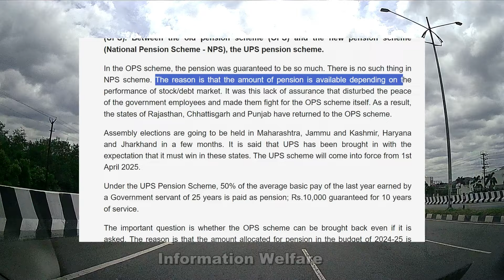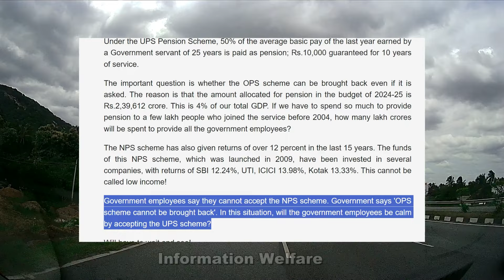✅🔥 BREAKING.. அரசின் ராஜ தந்திரம்✅🔥 புதிய பென்ஷன் திட்டம்... ✅🔥 அரசு ஊழியர்களுக்கு வந்த சோதனை✅🔥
✅🔥 BREAKING.. அரசின் ராஜ தந்திரம்✅🔥 புதிய பென்ஷன் திட்டம்... அரசு ஊழியர்கள் ஏற்பார்களா?✅🔥 அரசு ஊழியர்களுக்கு வந்த சோதனை✅🔥

ஒருங்கிணைக்கப்பட்ட பென்ஷன் திட்டத்தை (Unified Pension Scheme - UPS) திடீரென அறிமுகம் செய்திருக்கிறது மத்திய அரசு. பழைய பென்ஷன் திட்டம் (Old Pension Scheme - OPS), புதிய பென்ஷன் திட்டம் (National Pension Scheme - NPS) இரண்டுக்கும் இடைப்பட்டதாக இருக்கிறது, யு.பி.எஸ் பென்ஷன் திட்டம்.

ஓ.பி.எஸ் திட்டத்தில் பென்ஷன் இவ்வளவு கிடைக்கும் என உத்தரவாதம் இருந்தது. என்.பி.எஸ் திட்டத்தில் அப்படி எதுவும் இல்லை. காரணம், பங்கு/கடன் சந்தையின் செயல்பாட்டுக்கேற்ப பென்ஷன் தொகை கிடைக்கும். இந்த உத்தரவாதமின்மைதான் அரசு ஊழியர்களின் நிம்மதியைக் குலைத்து, ஓ.பி.எஸ் திட்டமே வேண்டும் என்று போராட வைத்தது. விளைவு, ராஜஸ்தான், சத்தீஸ்கர், பஞ்சாப் மாநிலங்கள் ஓ.பி.எஸ் திட்டத்துக்குத் திரும்பிவிட்டன.

சில மாதங்களில் மகாராஷ்டிரா, ஜம்மு காஷ்மீர், ஹரியானா, ஜார்க்கண்ட் ஆகிய மாநிலங்களில் சட்டமன்றத் தேர்தல்கள் நடக்கவிருக்கின்றன. இந்த மாநிலங்களில் கட்டாயமாக வெற்றி பெற வேண்டும் என்கிற எதிர்பார்ப்பில் யு.பி.எஸ் கொண்டுவரப்பட்டிருப்பதாகச் சொல்லப்படுகிறது. 2025 ஏப்ரல் 1 முதல் நடைமுறைக்கு வரவிருக்கிறது யு.பி.எஸ் திட்டம்.

யு.பி.எஸ் பென்ஷன் திட்டத்தில், 25 ஆண்டுகள் அரசுப் பணிபுரிந்தவர் வாங்கிய கடைசி ஆண்டின் சராசரி அடிப்படைச் சம்பளத்தில் 50% பென்ஷனாகத் தரப்படும்; 10 ஆண்டுக் காலம் பணிபுரிந்திருந்தால், ரூ.10,000 என உத்தரவாதம் தரப்பட்டுள்ளது.

‘ஓ.பி.எஸ் திட்டமே மீண்டும் வேண்டும்’ என்று கேட்டாலும், திரும்பக் கொண்டு வர முடியுமா என்பது முக்கியமான கேள்வி. காரணம், 2024-25-ம் ஆண்டு பட்ஜெட்டில் பென்ஷனுக்கென ஒதுக்கிய தொகை ரூ.2,39,612 கோடி. இது நமது மொத்த ஜி.டி.பி-யில் 4%. 2004-ம் ஆண்டுக்குமுன் பணியில் சேர்ந்த சில லட்சம் பேருக்கு பென்ஷன் தரவே இவ்வளவு செலவு செய்ய வேண்டும் எனில், அத்தனை அரசு ஊழியருக்கும் தர எத்தனை லட்சம் கோடி செலவாகும்?

என்.பி.எஸ் திட்டமும் கடந்த 15 ஆண்டுகளில் 12 சதவிகிதத்துக்குமேல் வருமானம் தந்துள்ளன. 2009-ம் ஆண்டு தொடங்கப்பட்ட இந்த என்.பி.எஸ் திட்டத்தின் நிதியானது பல நிறுவனங்களில் முதலீடு செய்யப்பட்டதில் எஸ்.பி.ஐ 12.24%, யு.டி.ஐ, ஐ.சி.ஐ.சி.ஐ 13.98%, கோடக் 13.33% என வருமானம் தந்துள்ளன. இதைக் குறைவான வருமானம் என்று சொல்ல முடியாது!

என்.பி.எஸ் திட்டத்தை ஏற்க முடியாது என்கிறார்கள் அரசு ஊழியர்கள். ‘ஓ.பி.எஸ் திட்டத்தை மீண்டும் கொண்டு வர முடியாது’ என்கிறது அரசு. இந்த நிலையில், யு.பி.எஸ் திட்டத்தை ஏற்று அரசு ஊழியர்கள் அமைதி அடைவார்களா?

பொறுத்திருந்துதான் பார்க்க வேண்டும்!